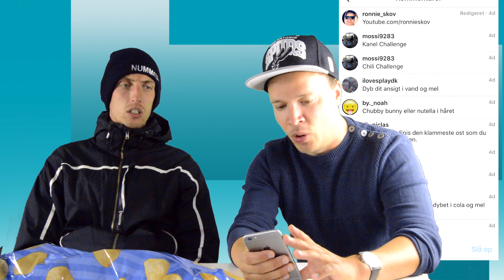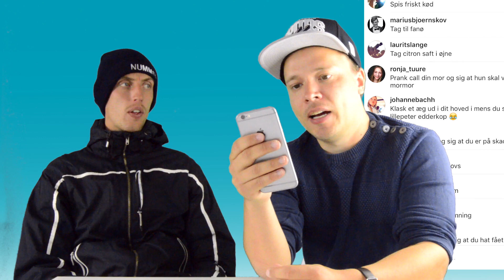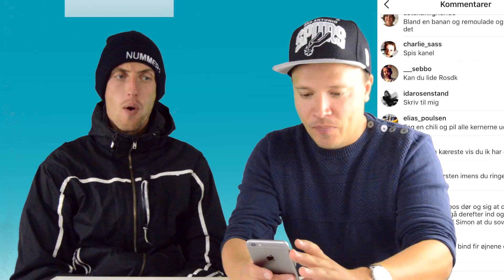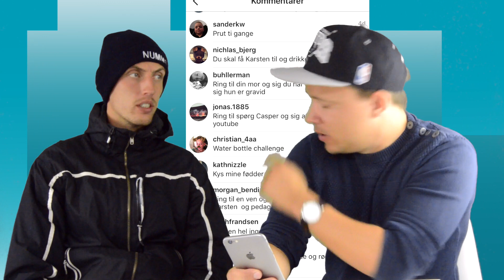Dare Ronnie # 1 - m. Fisse Ronni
Tusind tak for de mange spørgsmål. Det har ikke været muligt at nå alle ønsker.

Husk at hoppe over på Mathias Obdrups kanal for at se hans awesome rap hvor jeg spiller guitar til.